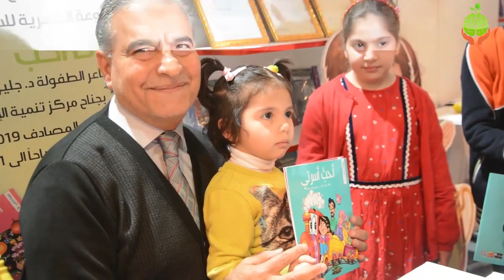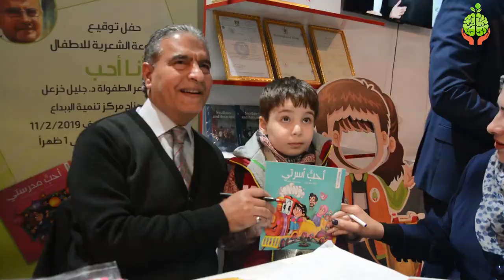حفل توقيع سلسلة كتب الأطفال (أنا أحب) لشاعر الطفولة الأستاذ جليل خزعل مركز تنمية الإبداع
حفل توقيع سلسلة كتب الأطفال (أنا أحب) لشاعر الطفولة الأستاذ جليل خزعل في جناح مركز تنمية الإبداع داخل معرض بغداد الدولي للكتاب
.بغداد: شارع فلسطين

2. بغداد المنصور

3. بغداد الجادرية

4. كربلاء المقدسة - حي الحسين